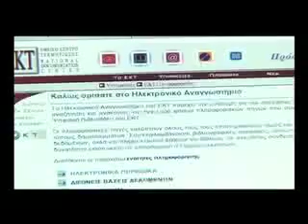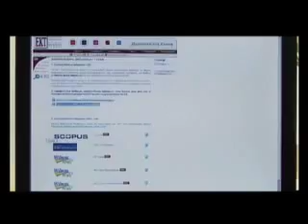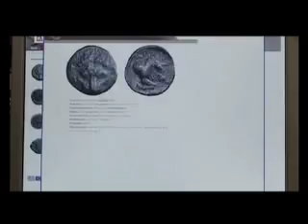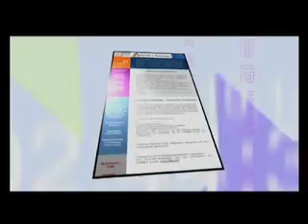Presentation of National Documentation Centre (ΕΚΤ), Greece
The National Documentation Centre (EKT) provides documentation, information and support services on science, research and technology issues to the research, business, government and wider community. EKT was founded in 1980 as a National Infrastructure and is part of the National Hellenic Research Foundation (NHRF). It is supervised by the General Secretariat for Research and Technology.
Enabled by highly qualified staff and a robust and constantly evolving information infrastructure, EKT is a modern Science and Technology information hub with a sharp focus on:
Providing advanced S&T information services to diverse audiences by means of its digital library, open access scholarly communication infrastructures -comprising institutional and subject repositories, journals, e-books-, the National Archive of Ph.D. Theses, its electronic and print newsletter, specialized websites; documenting and promoting Greek scientific and cultural content; supporting the automation and networking of libraries, archives and museums through state-of-the-art software tools; stimulating and supporting the participation of Greek organizations in competitive European research programmes; disseminating research results and innovative technologies to the market.